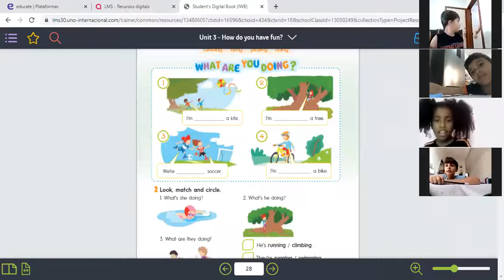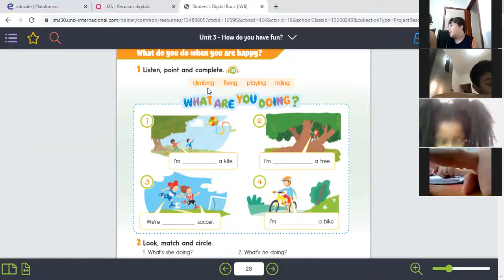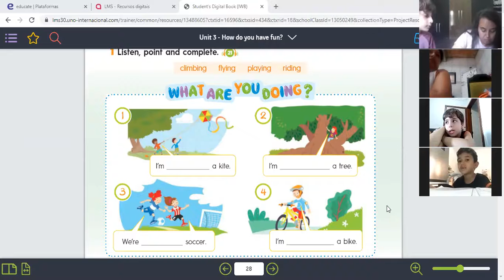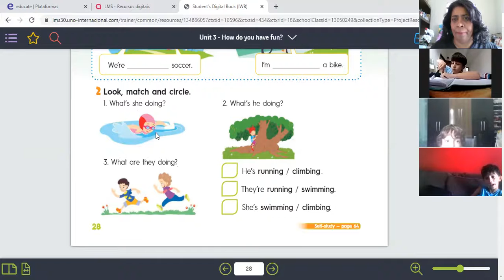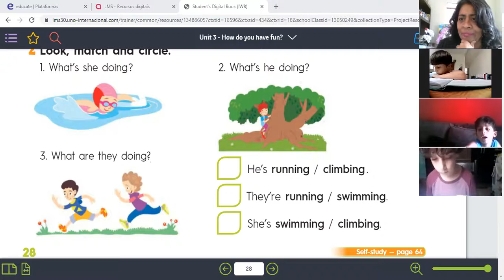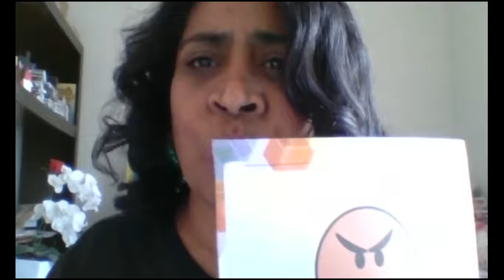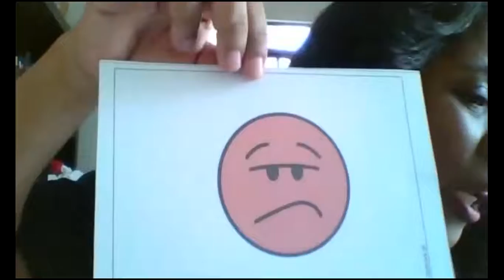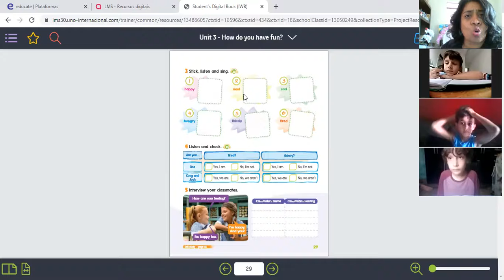Aula ao vivo - 2ª aula. 2º Ano B. Data: 08/02/2021. Aula de inglês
Aula de inglês - nº 05
Teacher: Gláucia Gonçalves
Book - Y1B